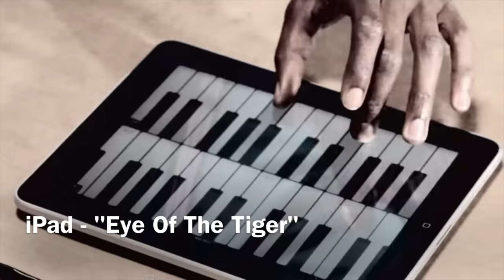Harold O'Neal Breakdance Reel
Selected Soundtrack: Alice Russell "All Over Now"